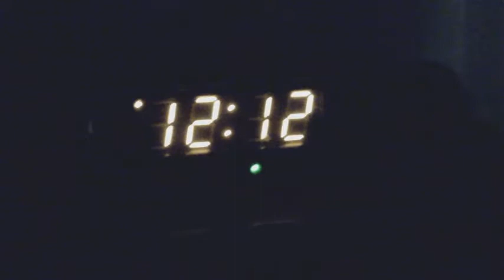Vlog: First Snowfall Of The Year For Us! (December 4, 2010)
This is the start of... "something" on this channel. FINALLY!

I have been saying that I was gonna do stuff on here for months... I know that. But, I'm going to start putting things into motion with this video and we'll see how things go.

As for the video itself, this is a video log of our first snowfall of the year. It's basically a timelapse of the snow on December 4th. To those of you who are wondering, yes, I did brighten up the clips. Any more and it would be too bright and believe it or not, I de-noised the video because of it's static from the ISO. Any more and it would be too blurry. As I said, digital cameras film crappy in the darkness, so it was unavoidable. Curse you weather events happening only at night! lol

I hope you enjoy it!... even if it's a bit on the boring side at times. Your feedback will definitely help make future v-logs better because I have next to no experience with these.